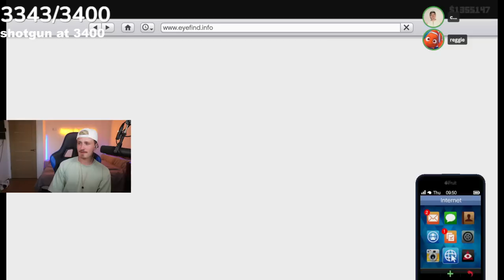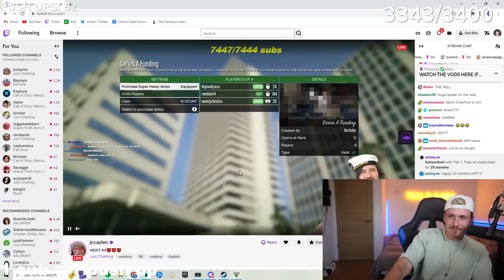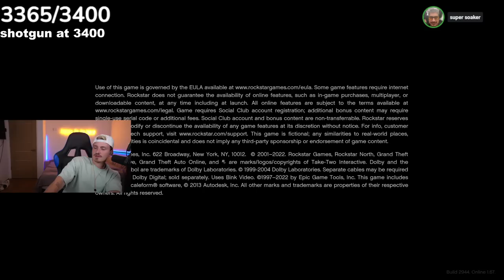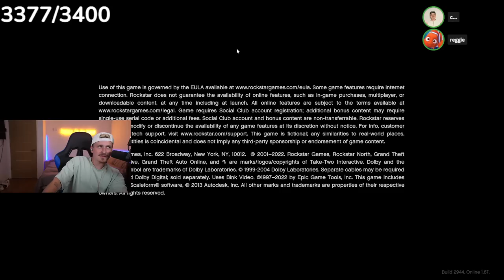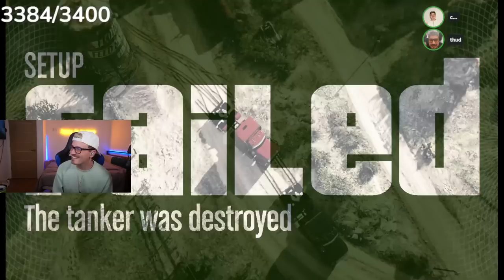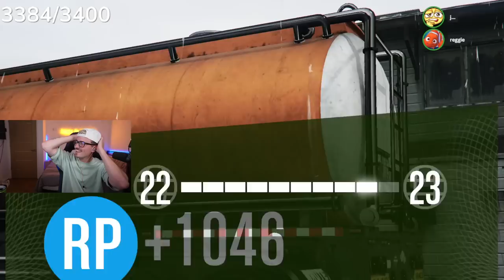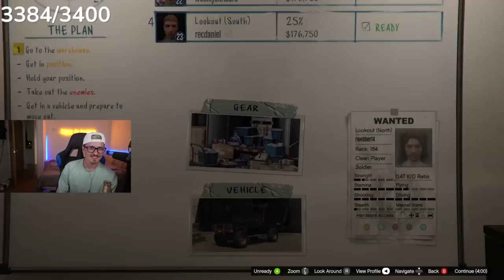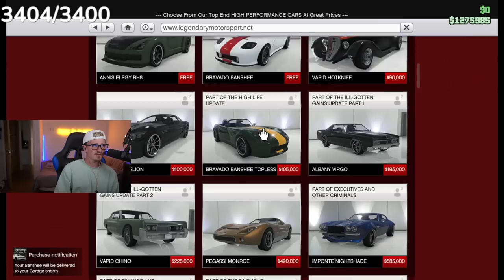The Boys Are Back For Another MESSY GTA Heist! w/ Jc Caylen, Reggie & Rec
This got wild.

Shoutout jc caylen & brian terada for being in the video!